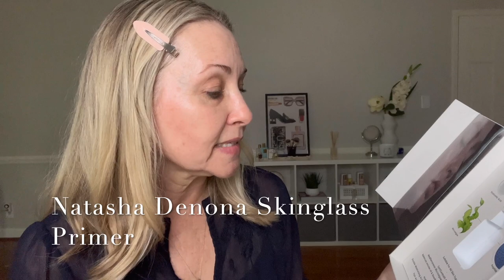Special Occasion Makeup: Seint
A customer asked for help with makeup for her daughter's wedding because the makeup trial made her look 30 years older, so I created a step by step tutorial on how to do your own special occasion makeup~!  I KNOW you are capable!
Enroll in my Mature Makeup Masterclass, for life!
My Seint June Party Link so you can shop with me while keeping your Seint artist
Products used and links:
Lumify drops
Tanologist Drops
Amber IIID Highlight Foundation
Olive Cream Contour
Bella Bronzer
Hollywood Blush
Demi O1, O3, GY1
Demi Brushes: Spot Brush, Bright Brush
IIID Brushes: IIID Brush, Bronzer/Blush Brush
All other brushes used were BK Beauty